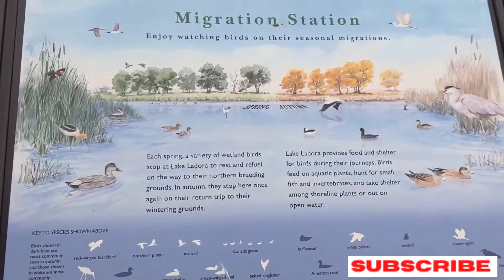Rocky Mountain Arsenal|National Wildlife Refuge|Denver, Colorado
This beautiful wildlife refuge is a 16 mile drive from Denver that takes about 20 minutes. It is a beautiful site that gets you closer to nature. You can enjoy seasonal fishing here along with hiking and wildlife watching. We got unexpected heavy showers when we reached the refuge area and managed to see a number of wonderful Bisons and Deer.
A great place to visit if you are in Denver.